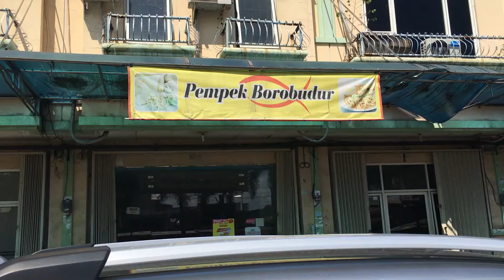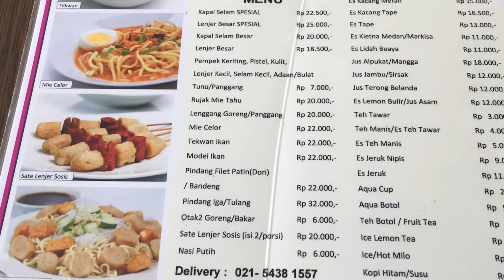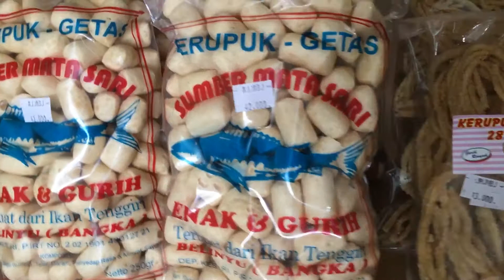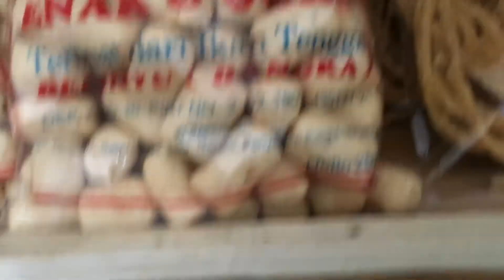Pempek Borobudur Ruko Permata Taman Palem Cengkareng Kuliner Culinary Jakarta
Alamat Pempek Borobudur:
Ruko Permata Palem D9/27
Depan Taman, Dekat Pintu Belakang Citra 3